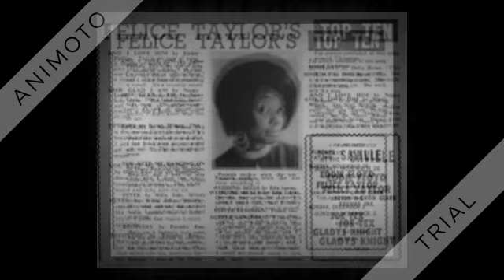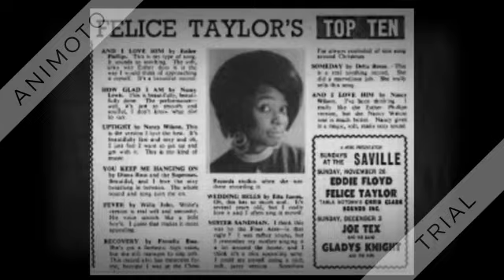Felice Taylor - It May Be Winter Outside - 1967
Peak at: #42, #39 (RW chart)

It May Be Winter Outside (But In My Heart It’s Spring) (B. Politi-B.  White) by Felice Taylor

Co-written by Barry White and later also recorded by Love Unlimited, a group that he managed.